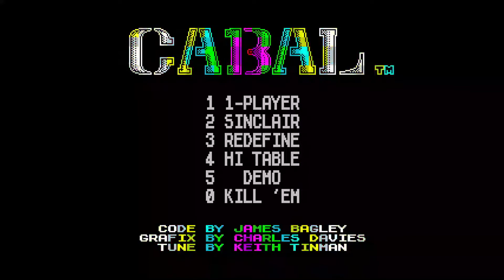Cabal - Title Screen Music - Sinclair ZX Spectrum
Title screen music for Cabal, by Keith Tinman.
ZX Spectrum 128k

From MobyGames: Originating in the arcades, Cabal is a shooter where the protagonist runs back and forth along the bottom of the screen, ducking and dodging bullets and grenades from the enemy.